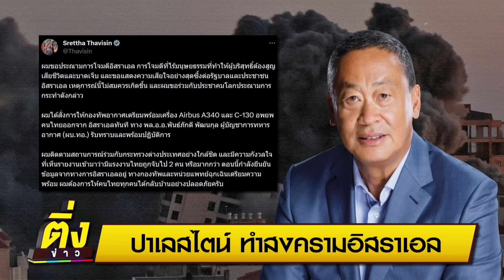ปาเลสไตน์ ทำสงครามอิสราเอล | ติ่งข่าว | วันที่ 9 ต.ค.66